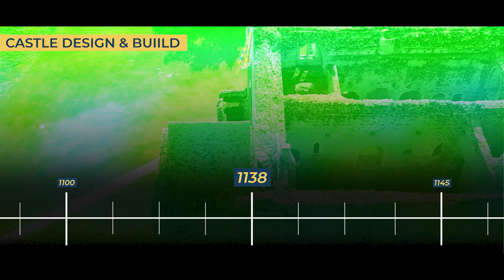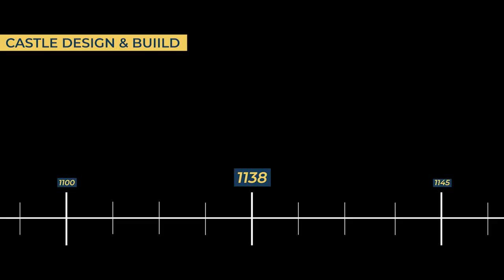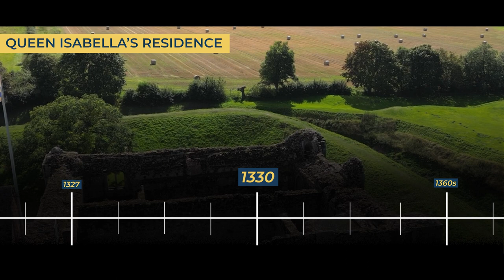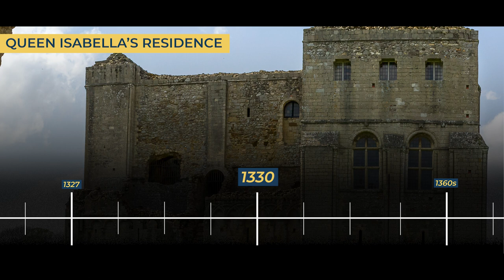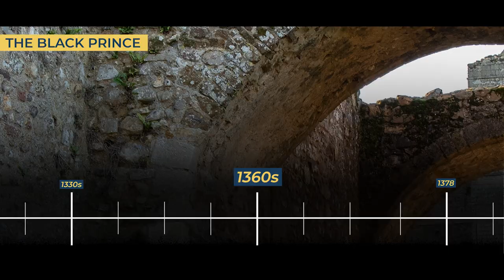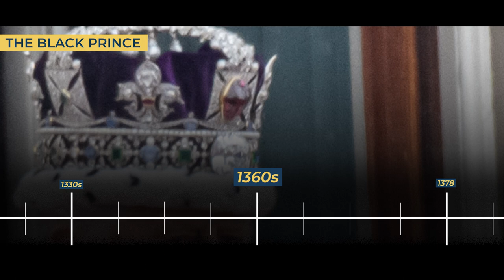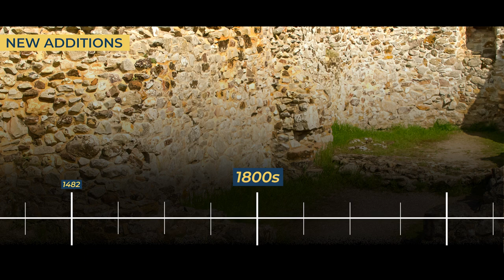The perfect Norman keep with a ghost on the top floor - The odd history of Castle Rising Castle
Stories of the Ghost Queen on The Top floor of Castle Rising Castle terrifying guests today. How This fortress was brought down by rabbits, along with the historic timeline and how the castle was involved with shaping English history.

Please visit link for full details and history on the castle and any available ticket discounts to the castle:

0:00 Intro
0:42 12th Century (Castle Design)
5:04  Mid 12th Century (Castle Mint)
5:48  Late 12th Century (Castle Renovations)
6:01  Early 13th Century (Castle Inherited)
6:20  Mid 13th Century (Roger De Montalt)
6:57  14th Century (The Crown)
7:48  14th Century (Queen Isabella And Her Ghost)
9:31  14th Century (The Black Prince)
10:37 Late 14th Century (Richard Trades Castle)
11:22 15th Century (New Additions)
12:35 The Rabbits Bring thew Castle Down!
13:17 19th Century (Architectural Discovery!)